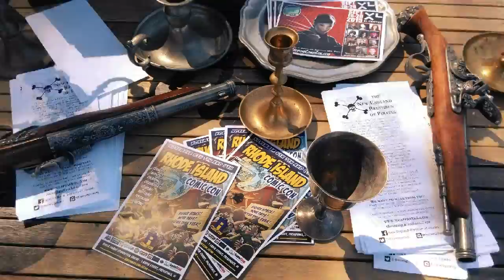Enfield, CT Pirate & Food Truck Festival 2015